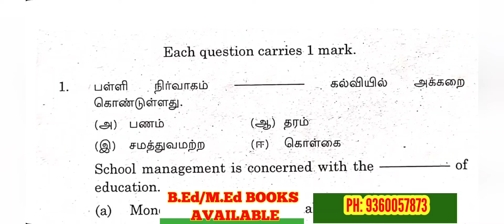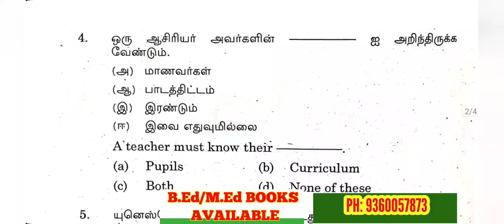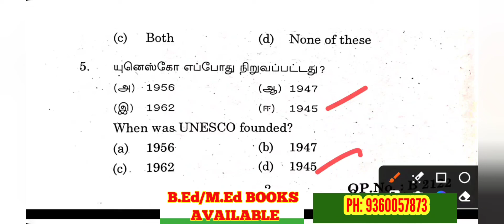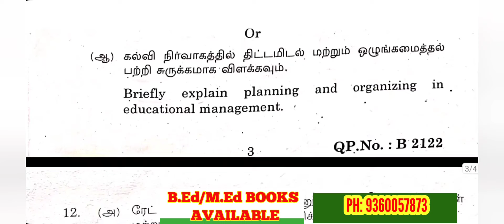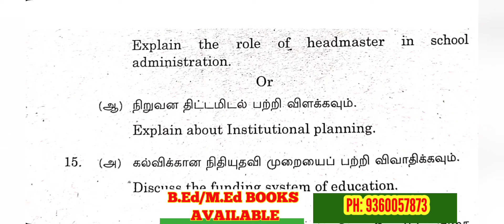TNTEU B.Ed II-SEMESTER: SCHOOL MANAGEMENT AND ADMINISTRATION PREVIOUS YEAR QUESTION PAPER 2024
RAPIDMINDS TAMIL
RAGAVAGIRI M.C.A.,M.Ed,M.phil., NET
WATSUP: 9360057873